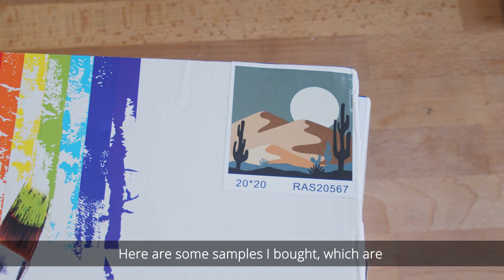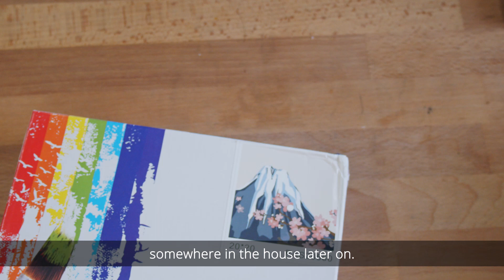Must try this painting kit | recommended activity for you and family | silent vlog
The episode about painting by numbers kit tips and review. Must try and highly recommended. A days in life vlog living in putrajaya. Silent vlog #28.

Malaysia cinematic lifestyle vlog.